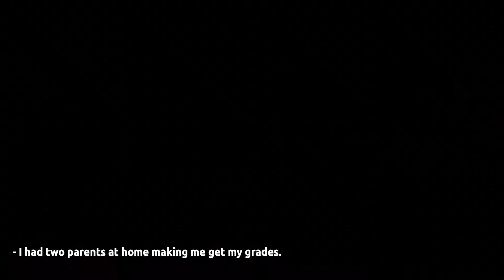EPISODE 71: REX CHAPMAN - NOT A LEVEL PLAYING FIELD